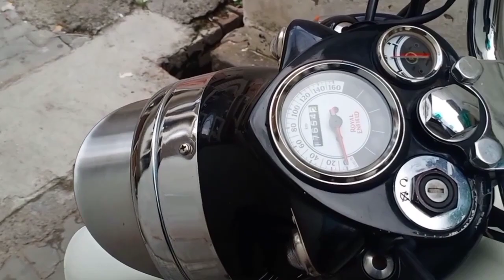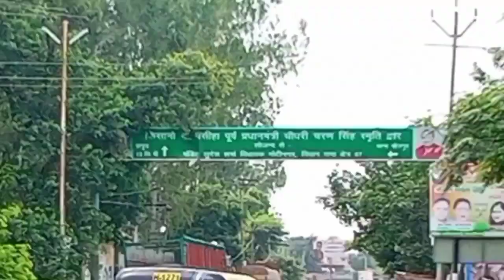my first vlog meerut to delhi visiting superbike showroom in karool bagh /honda amaze acdnt on DLEXP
my firstvlog meerut to delhi visiting superbike showroom in karoolbagh / honda amaze accident on delhi